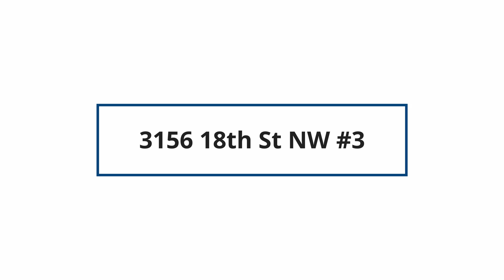3156 18th St NW #3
Nomadic Real Estate provides leasing, property management, and sales in Washington D.C., Northern Virginia, and parts of Maryland.

Interested in this property? Head to our website to see what properties we currently have available and to apply: nomadicrealestate.com